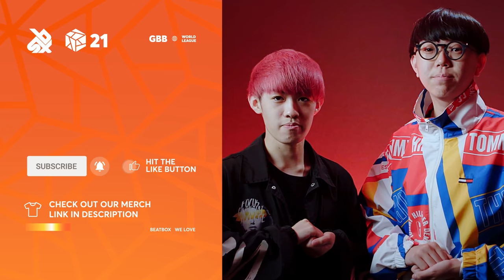SORRY 🇯🇵 | GRAND BEATBOX BATTLE 2021: WORLD LEAGUE | Tag Team Loopstation Elimination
SORRY takes the stage for the Tag Team Loopstation Battle at Grand Beatbox Battle 2021! Prepare for an epic journey and watch the legendary showcase which performed by So-So and Rusy.

Swissbeatbox.com